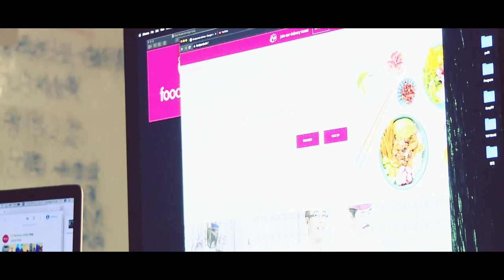【鬼同你OT】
夜媽媽開OT嘅時候，得番一個喺office嘅你，有冇遇過呢個情況？。。。

想最快睇到我哋嘅新片？咁就記住開埋個notification啦！